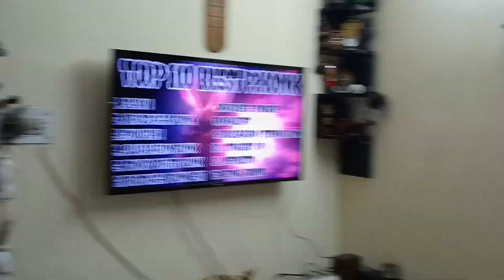Many Many Happy Returns Of The Day - तुम जीओ हज़ारों साल 🎼 साल के दिन हों पचास हज़ार Happy Birthday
😍Many Many Happy Returns Of The Day🤗Tons Of Love+Blessings🥰तुम जीओ हज़ारों साल🎼साल के दिन हों पचास हज़ार💃Happy Birthday...

Music Courtesy:
Senorita
Farhan Akhtar, Hrithik Roshan, Abhay Deol, Maria Del Mar Fernandez
Content found during: 3:54 - 4:45